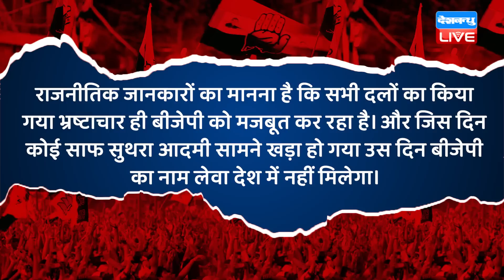Sonia Gandhi के आगे बेदम BJP ! Smriti Irani News | adhir ranjan chowdhury | Special Report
Sonia Gandhi के आगे बेदम BJP ! कांटो से जूझना जानती हैं Sonia | Smriti Irani News